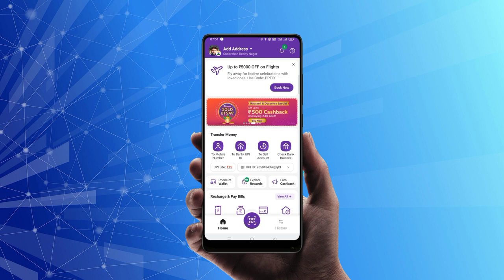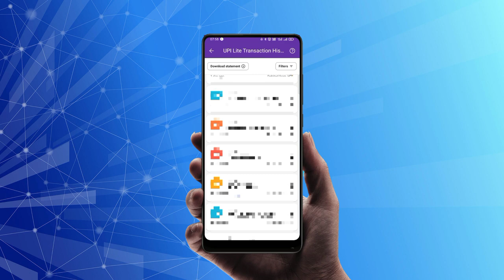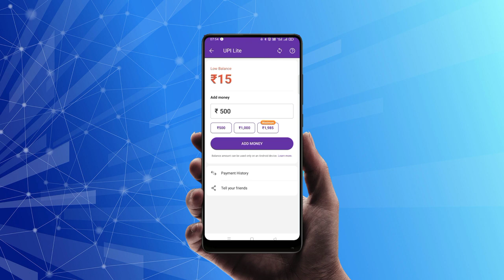UPI APPS వాడుతున్న వారికి శుభవార్త || GOOD NEWS FOR UPI USERS FROM RBI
Good news for UPI users from RBI